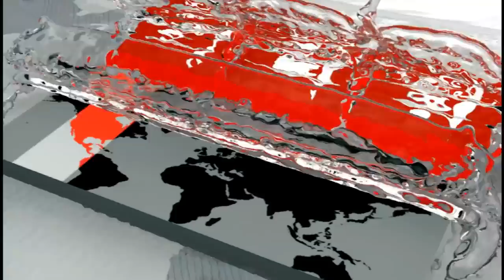সিন্ডিকেট করে মজুদ করা পেঁয়াজ নষ্ট হয়ে দাম ঠেকেছে ১০-১৫ টাকায়! | Onion Price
ভারতের রফতানি বন্ধের ঘোষণার সঙ্গে সঙ্গে ৫০ টাকার পেঁয়াজের দাম দ্বিগুণ হয়ে যায়। রাতারাতি সিন্ডিকেট কোরে মজুদ করা হয়। এই পেঁয়াজ নষ্ট হয়ে দাম ঠেকেছে ১০ থেকে ১৫ টাকায়। আবার বিক্রি করতে না পেরে অনেকেই ফেলে দিচ্ছেন বস্তায় বস্তায়। ভোগ্যপণ্যের সবচেয়ে বড় পাইকারি বাজার চট্টগ্রামের খাতুনগঞ্জের কিছু কিছু আড়তে দেখা দিয়েছে পেঁয়াজের এমনি দুরবস্থা। তবে ব্যবসায়ীদের দাবি, রপ্তানিকারকরা স্থল বন্দরগুলোতে পেঁয়াজ দীর্ঘদিন ধরে আটকে রাখায় এ অবস্থার সৃষ্টি হয়েছে। নুর জামাল আতিকের ক্যামেরায় সফিকুল আলমের রিপোর্ট।